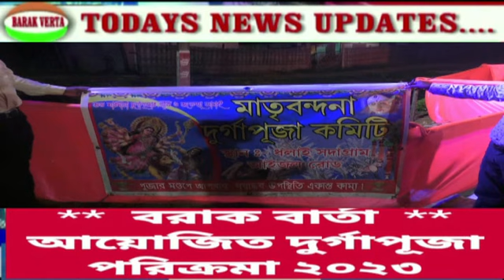MATRI BANDANA PUJA COMMITTEE SADAGRAM DHOLAI